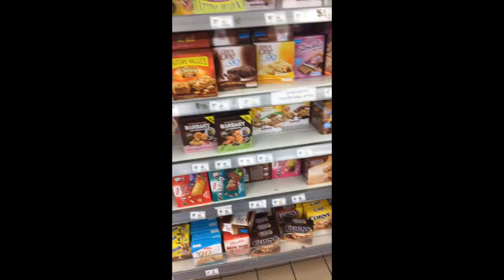My Life in Israel